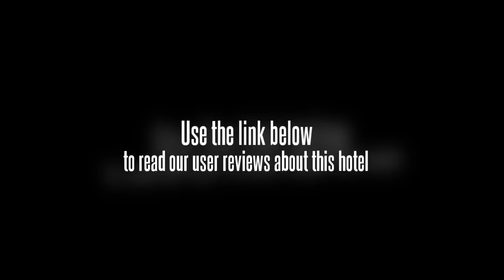Da Mario Hotel Boracay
The Da Mario Hotel is located in Boracay making it one of the best hotels to stay at while in town. The Da Mario Hotel boasts a convenient location with modern amenities in every guestroom and superb service. Each of the hotel's guestrooms offers air conditioning, television, balcony/terrace, satellite/cable TV, wireless internet access (complimentary).The basic amenities provided at this Boracay accommodation comprise room service, WiFi .Leisure and sports facilities available on the hotel's property comprise garden. With elegant facilities and hospitality, guests at this hotel will surely have an impressive stay. To proceed with this reservation at the Da Mario Hotel, please enter your visit dates and follow our secure online booking form.